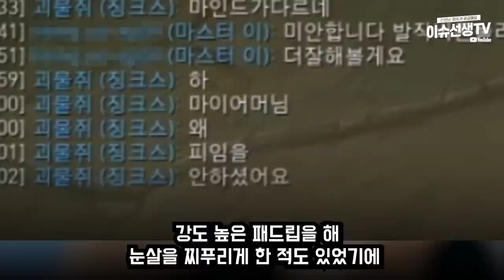스트리머 괴물쥐 논란